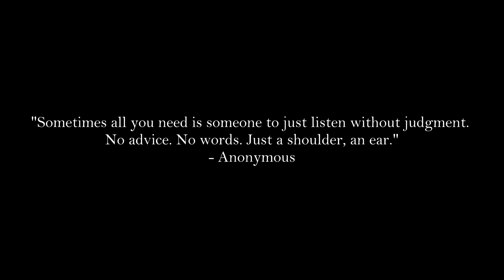TEEN REVEALS SECRET TO BEST FRIEND | SHORT COMING OF AGE FILM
A short concept piece for an upcoming feature film.

Starring Hollywood's talented:
Zakary Risinger

and introducing upcoming actor:
Marko Mani

Zakary Risinger:
Represented by Brave Artists Management & The Osbrink Agency
IMDb: Zakary Risinger

Marko Mani:
Represented by Eris Talent